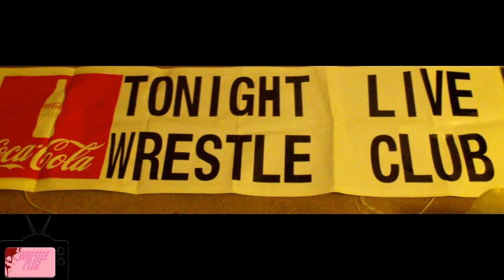100.3 the X! Top 5 by Wrestle Club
100.3 the X! Top 5 by Wrestle Club